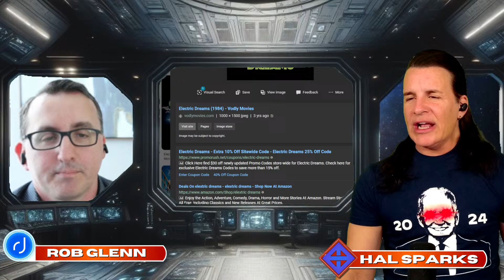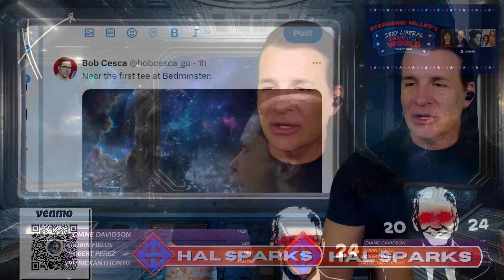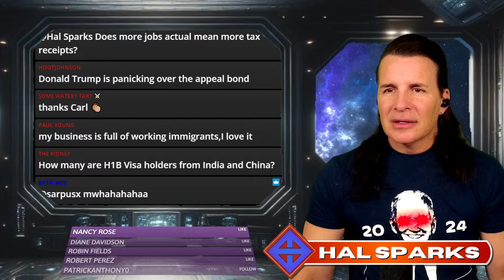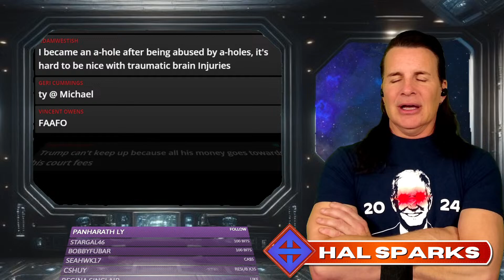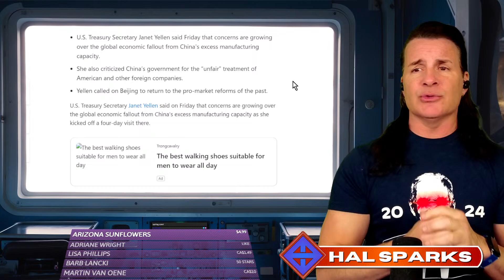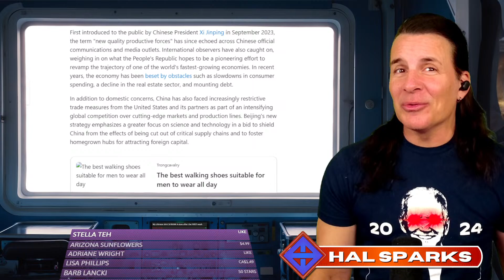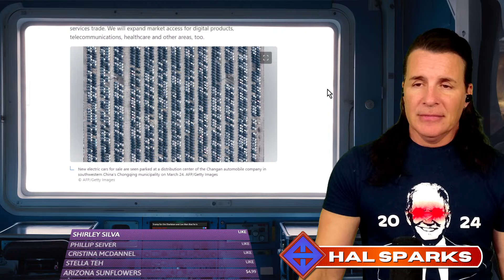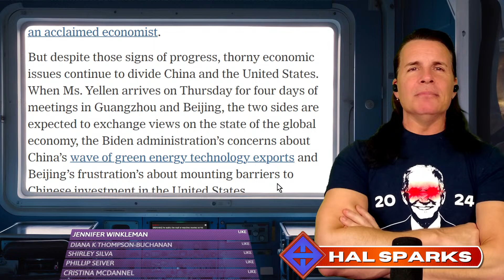HAL SPARKS MORNINGS MEGAWORLDWIDE : FRIED-AI w/ ROB GLENN + BIDEN BOOM MAKES MAGA MEDIA WEEP